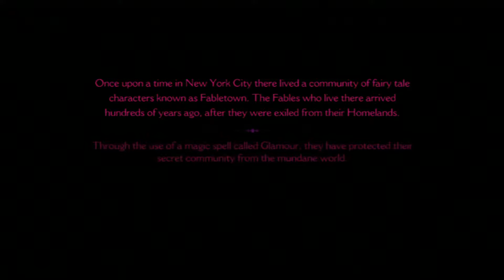THE WOLF AMONG US Part 1 - Who's Afraid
Welcome to GamerFuel Now exclusive to YouTube